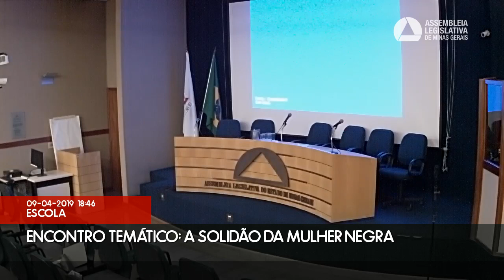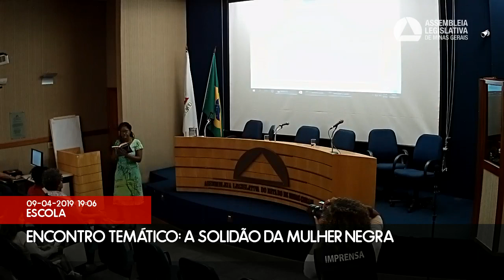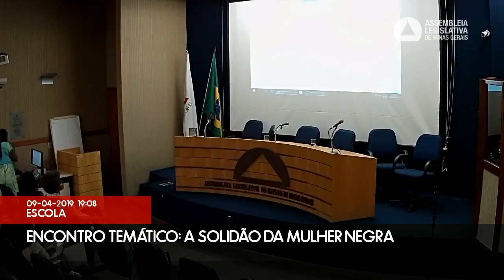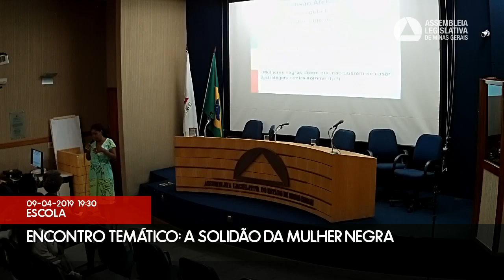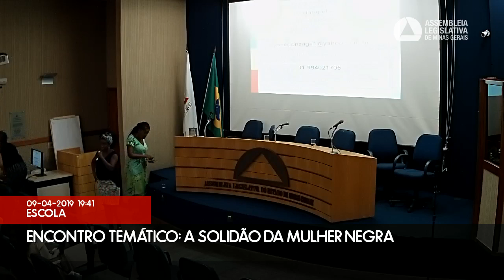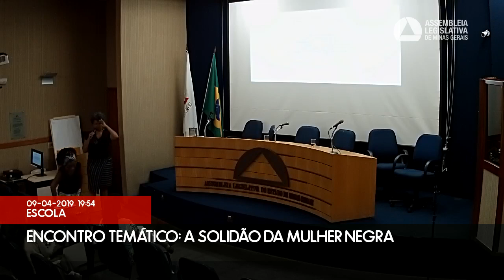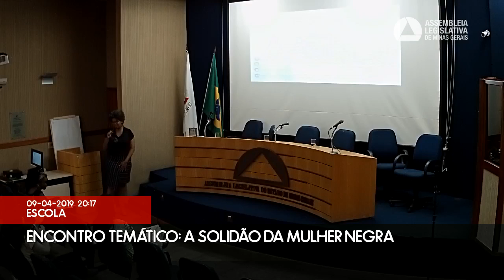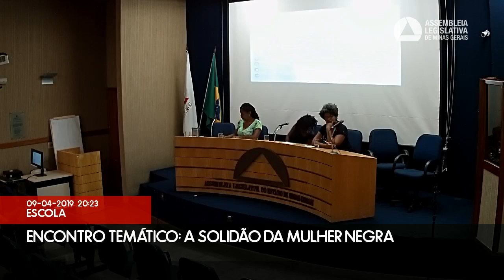09/04/2019 18:00 Programa Sempre Vivas - Encontro Temático "a Solidão Da Mulher Negra"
9/4/19 - ENCONTRO TEMÁTICO: A SOLIDÃO DA MULHER NEGRA
Palestrantes:

Andréa Regina Marques Chamon
Psicóloga, especialista em gênero e diversidade na escola, mestra em Psicologia Social e doutoranda em Psicologia Social. Atua em pesquisa e atendimento clínico.
Yone Maria Gonzaga
Doutora e mestra em Educação pela Faculdade de Educação da Universidade Federal de Minas Gerais (UFMG). É professora e consultora das relações étnico-raciais e de gênero.
Deputada convidada: Andréia de Jesus (Psol)